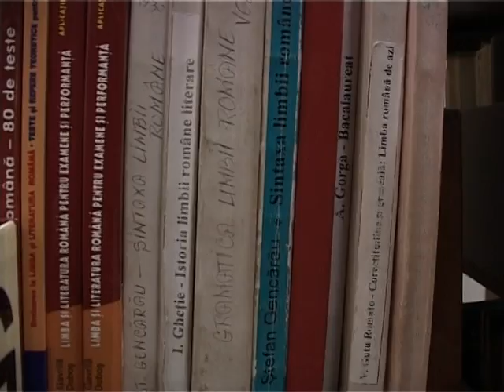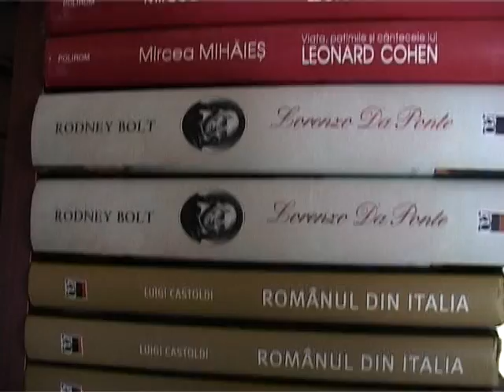Ştire Etv - Cărţi care au marcat omenirea ! | 19.03.2014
De-a lungul istoriei au existat diferite scrieri care au marcat omenirea şi au schimbat cursul multor popoare. Fie că vorbim despre lecturile biblice, ori cele istorice, cărţile au avut rolul de a ghida oamenii încă din cele mai vechi timpuri.